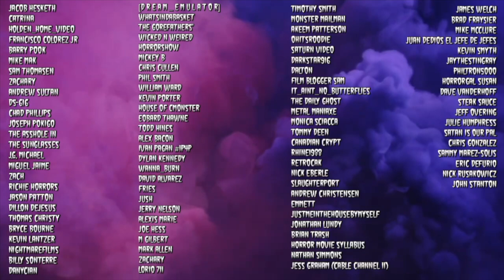The "Other" Night of The Living Dead Remake From 2006 | How Bad Could It Be? | Planet CHH